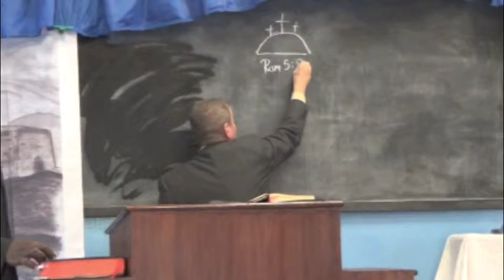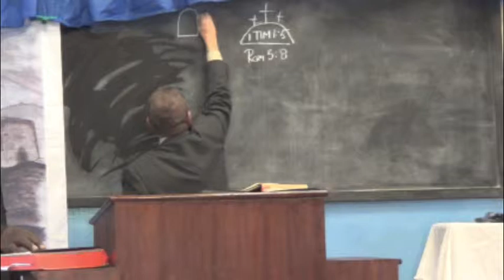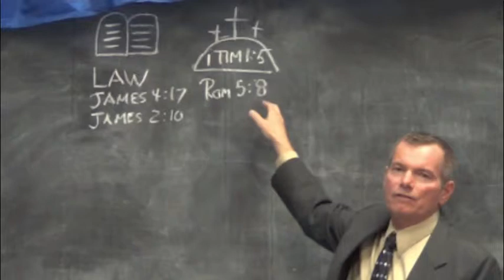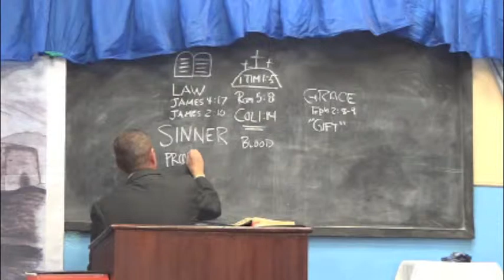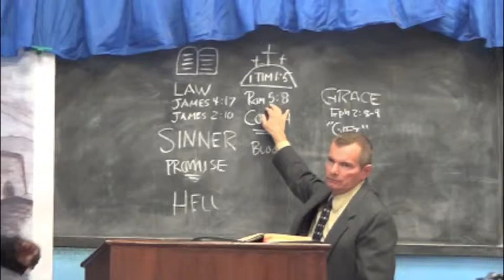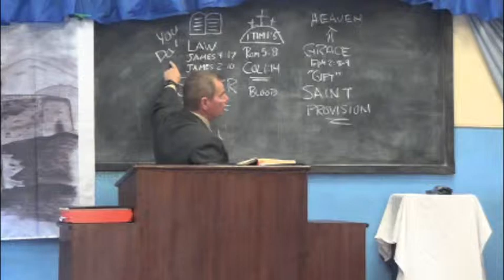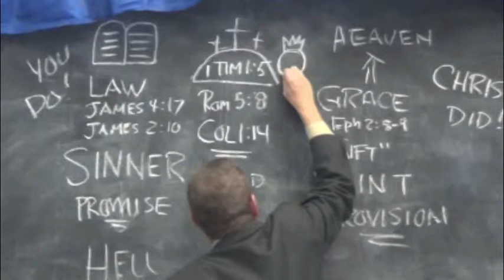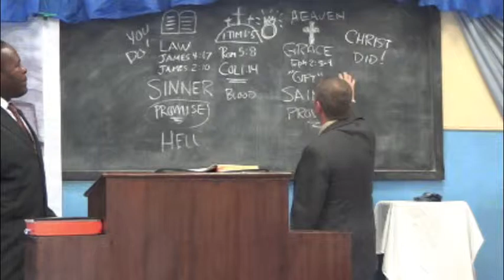Law vs Grace by Dr. Carl W. Deems (translated into Swahili)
Dr. Carl W. Deems gives a message on Law vs Faith. This message was given at Bible Baptist Church in Kawangare Slum, Nairobi, Kenya (Nov 2013). Pastor Edward Murila was the translator.